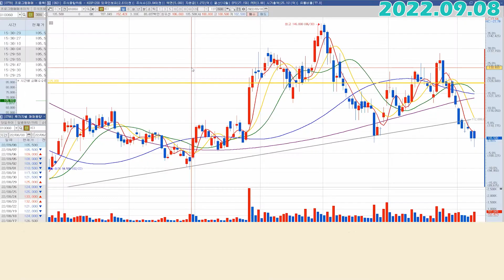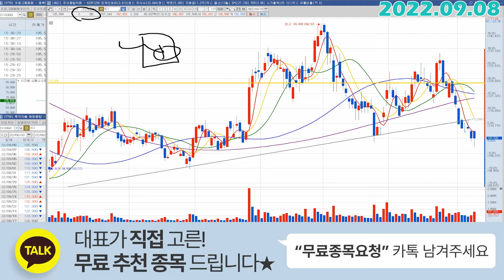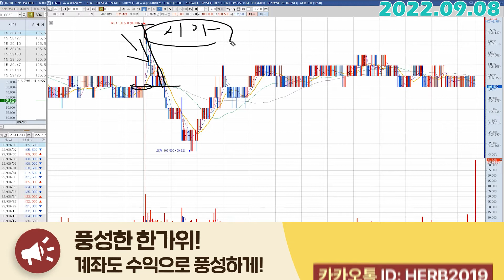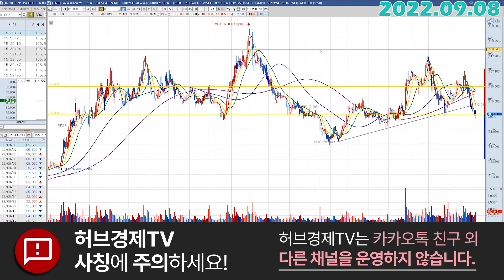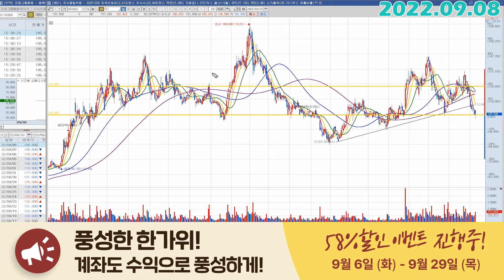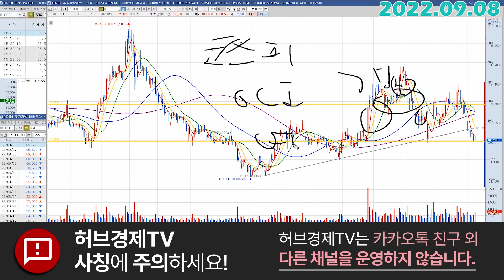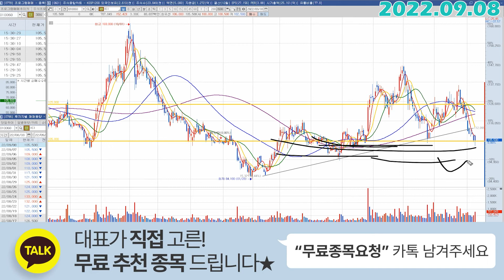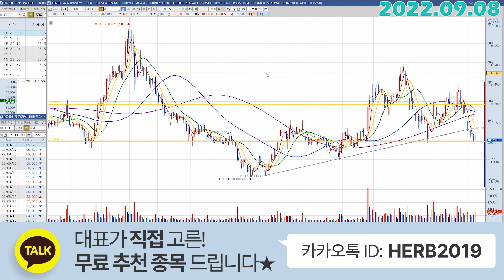OCI (010060) - OCI는 일단 여기에 빨간색이 찍혀야 합니다.